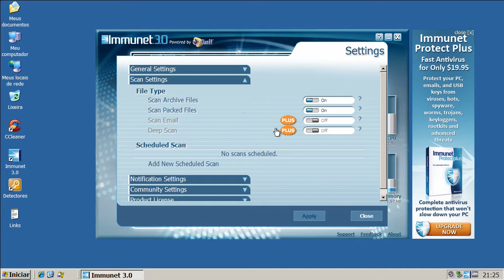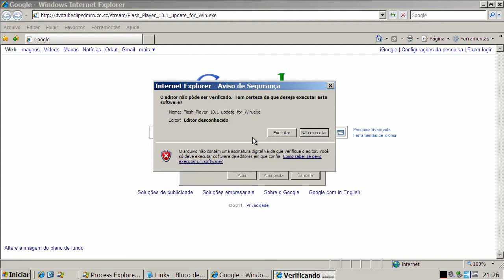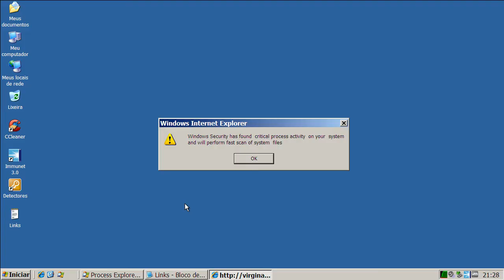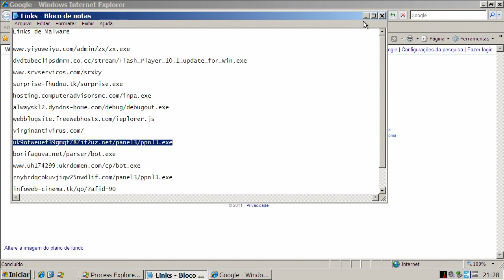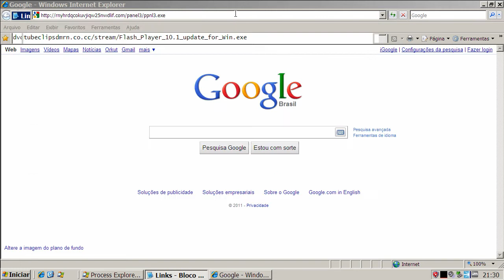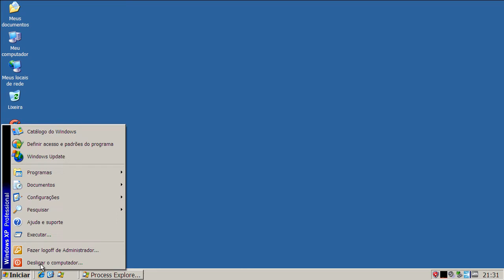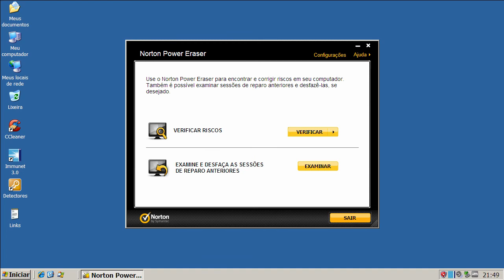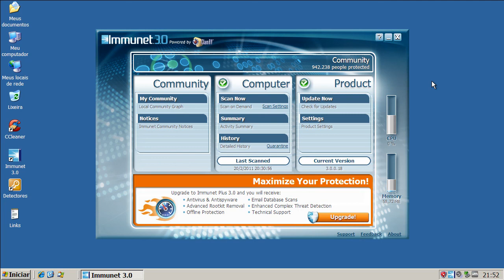Immunet Protect v3.0 - Teste Preventivo (Preventive Test)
Neste teste o Immunet Protect v3.0 é exposto a vários links contendo arquivos nocivos. São avaliadas a sua capacidade de detecção e eliminação destes agentes.

On this test Immunet Protect v3.0 is exposed to many malware links. Test evaluates its capacity of detection and elimination of these threats.